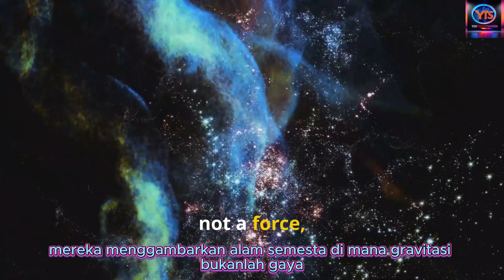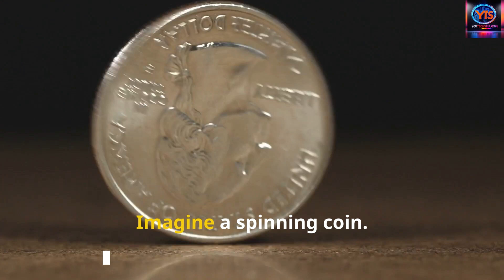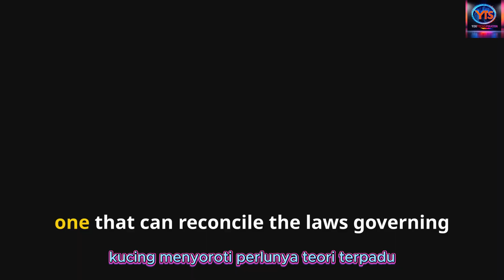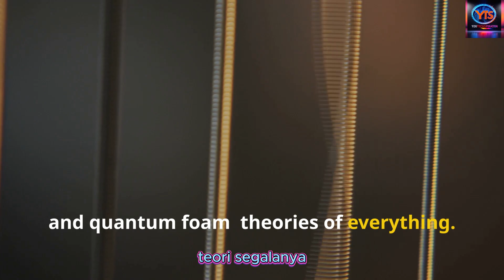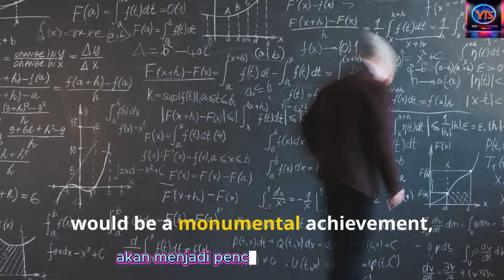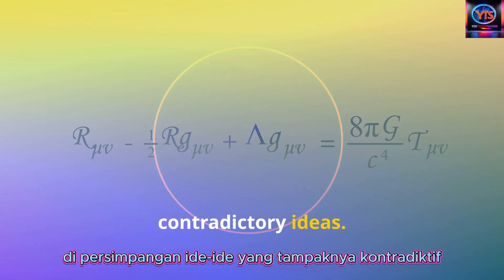What's The SECRET Link Between Relativity and Quantum Physics?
What’s the secret link between relativity and quantum physics? Discover the ultimate hub for innovation and inspiration in this thought-provoking journey into the mysteries of the universe. Explore how Einstein’s theory of relativity and quantum mechanics collide, revealing the challenges of merging the cosmic and microscopic worlds. From Schrodinger’s cat to string theory and loop quantum gravity, we uncover cutting-edge insights into humanity’s quest for a unified theory—a breakthrough that could redefine our understanding of reality.

Dive into the intersection of science, technology, and humanity, where the future demands resilience, unity, and curiosity. How might AI and digital transformation play a role in shaping this understanding? The implications could revolutionize FutureTech and spark an AI revolution, paving the way for transformative discoveries in black holes, quantum fluctuations, and the origins of the universe.

Join this exploration of innovation, where the challenges of merging relativity and quantum mechanics mirror the bigger picture of navigating the future of a connected, ever-evolving society. The future is brighter together—let’s shape it!

CHAPTERS:
00:00 - Introduction to Physics Concepts
00:43 - Einstein's Theory of Relativity Explained
02:11 - Schrödinger's Cat Paradox Explained
02:48 - Quest for a Unified Theory in Physics
03:49 - Implications of Theoretical Unification
04:28 - Call for Continued Exploration in Science